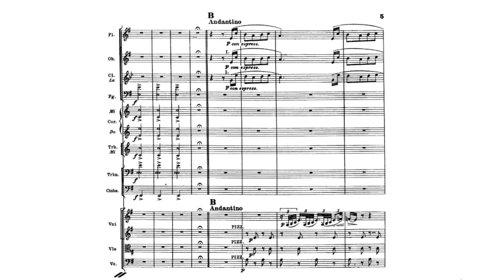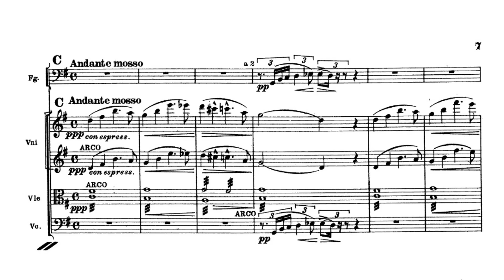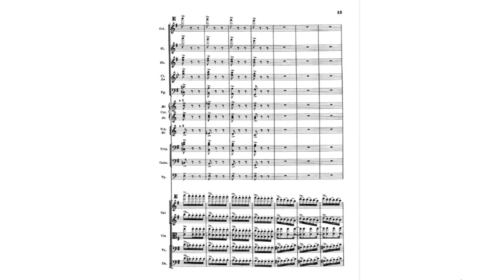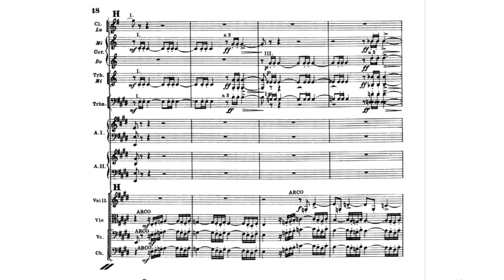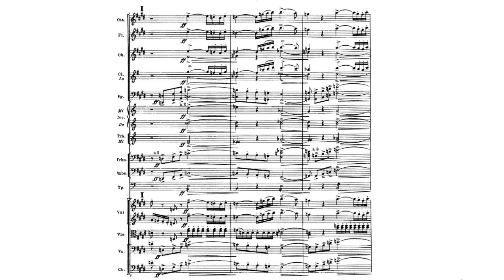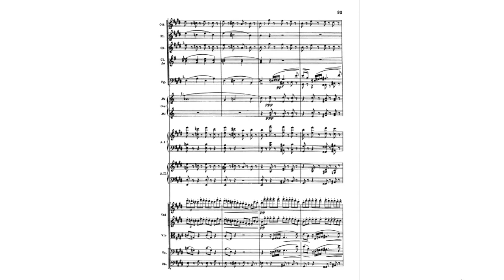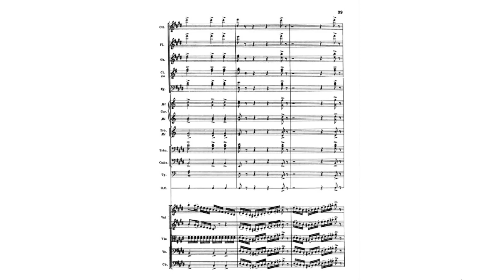Verdi: Overture to La Forza del Destino (with score)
La forza del destino (The Force of Destiny) is an Italian opera by Giuseppe Verdi. The libretto was written by Francesco Maria Piave based on a Spanish drama, Don Álvaro o la fuerza del sino (1835), by Ángel de Saavedra, 3rd Duke of Rivas, with a scene adapted from Friedrich Schiller's Wallensteins Lager (Wallenstein's Camp). It was first performed in the Bolshoi Kamenny Theatre of Saint Petersburg, Russia, on 22 November 1862.

La forza del destino is frequently performed, and there have been a number of complete recordings. In addition, the overture (to the revised version of the opera) is part of the standard repertoire for orchestras, often played as the opening piece at concerts.

The music begins with the opera's "Fate" motif, an ominous three Es unison in the brass.

La forza del destino: Overture · Arturo Toscanini · Giuseppe Verdi · NBC Symphony Orchestra (1945)